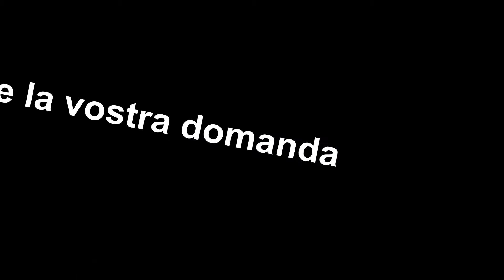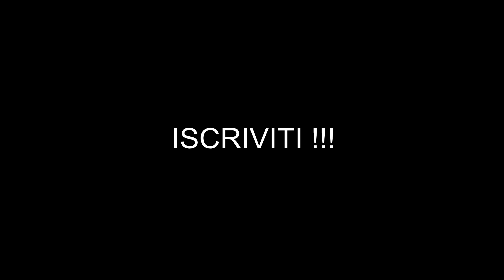Fate la vostra domanda (S01 ep02)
Fate la vostra domanda è un programma che viene realizzato su ask. Tutte le persone a cui vengo fatte le domande per il programma sono anonime.
Il campione di persone a cui vengono poste le domande ha tra i 18 e i 20 anni e abita nel nord e centro Italia